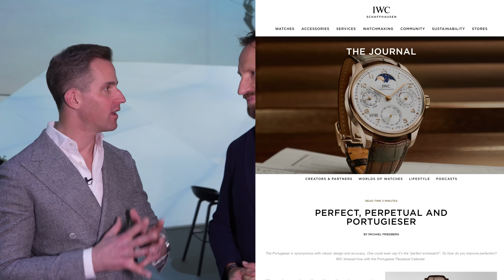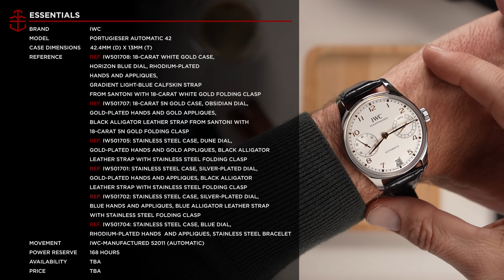IWC Portugieser Collection goes BIG with 45m year moonphase (Watches & Wonders 2024)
These days, IWC is known for its pilot's watches, involvement with motorsports and its championing of ceramic watch cases - it's a high-tech, sporty and maximalist brand. Or is it? IWC has a dual character; it's also a brand known for restrained, classical design and beautiful yet functional complications. This year, at Watches & Wonders, it's that more classical side to the Schaffhausen firm's character that's been allowed to shine, with IWC unveiling a new range of Portugiesers - including one with a calendar that theoretically only needs to be adjusted once every 45 million years. We're not kidding.

Andrew had the chance to meet with IWC CEO Christoph Grainger-Herr in Zürich ahead of Watches & Wonders to chat about Kurt Klaus and Günter Blümlein's enduring influence on the brand as well as about IWC's engineering DNA and how these new Portugiesers epitomise the brand's dual character. Let's dive in then, shall we?

MB01OTIXZLPJ5VH